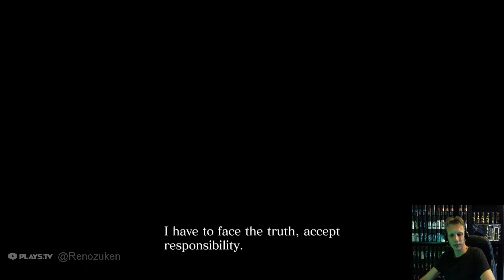Resident Evil 6 Walkthrough - Dutch Commentary - Part 36: Geef hier die Vodka! (Chris C1)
Campaign: Chris
Chapter: 1
Difficulty: Veteran